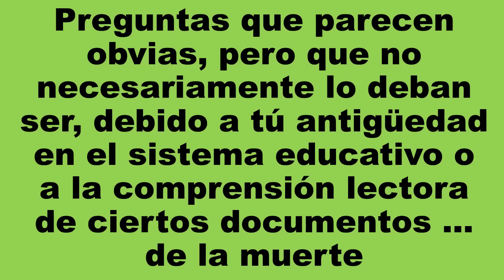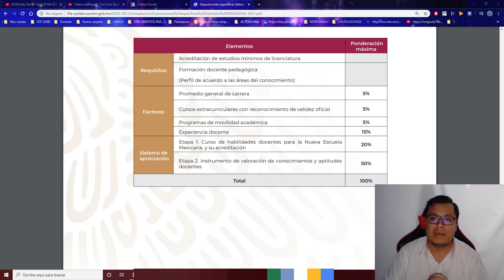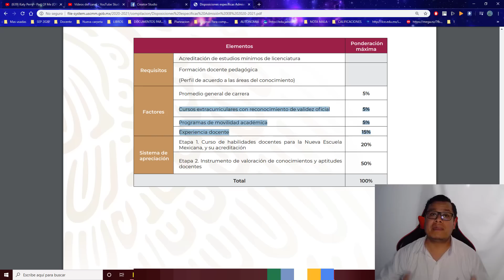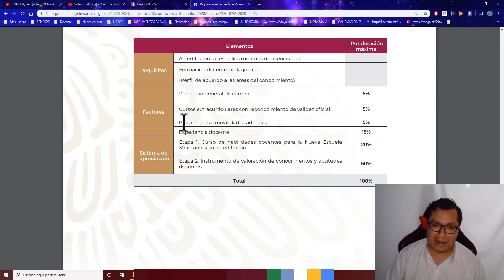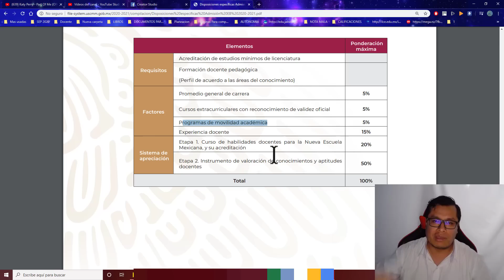Soy Docente: SIN CURSOS Y SIN EXPERIENCIA DOCENTE